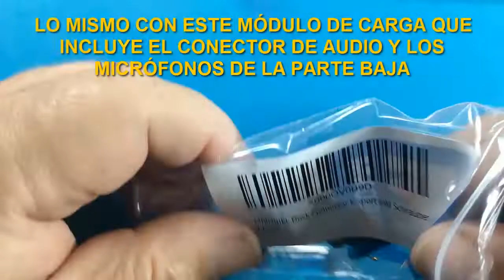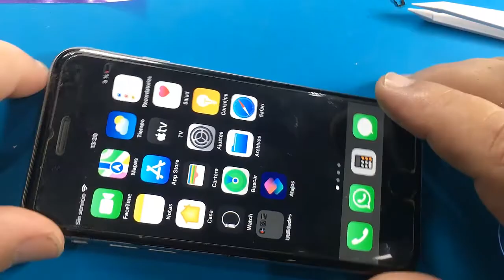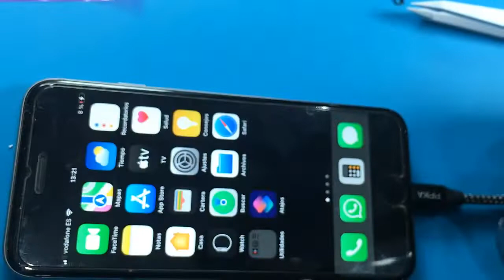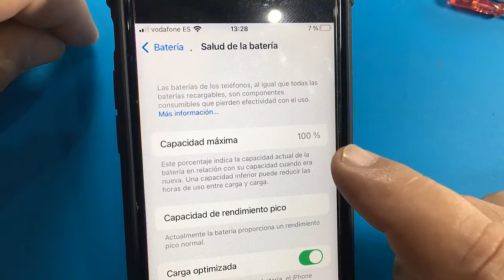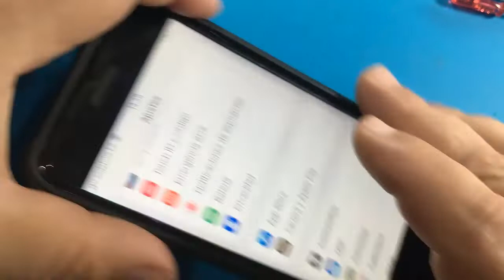CAMBIAR MÓDULO DE CARGA Y BATERÍA COMPATIBLES EN IPHONE 6S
Hola amig@s de YouTube ... nuevo vídeo de reparación de un Iphone 6S en el que sustituiremos el módulo de carga (que incluye conector de carga , micrófonos , salida de audio ... ) por uno compatible de muy buena calidad . También cambiaremos la batería por otra compatible de mayor capacidad (pasaremos de los 1750 mAh. de la original a la de 2250 mAh. de la compatible) . Todo detallado paso a paso .

Me podéis seguir el día a día en mis redes sociales para ir viendo proyectos que se avecinan y tardan mucho tiempo en hacerse.Incluso para escribir vuestras dudas y poder mandarme fotos por Messenger :

Esto me ayudará a conseguir nuevos materiales y mejores medios para mejorar el canal para vosotr@s .Cualquier ayuda es buena.Un abrazoooo .